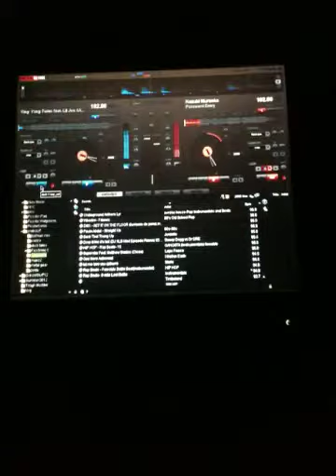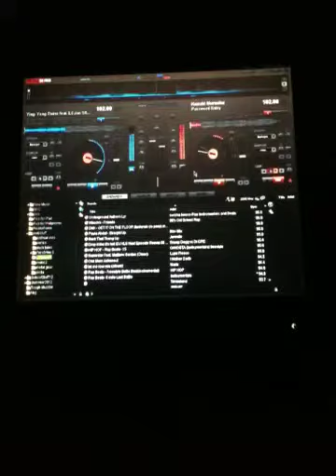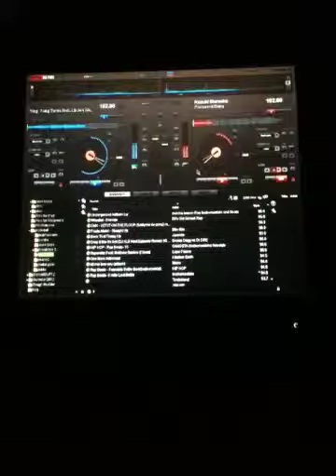Metal gear (NES) password/Salt shaker mashup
Made using my iPhone and Virtual DJ